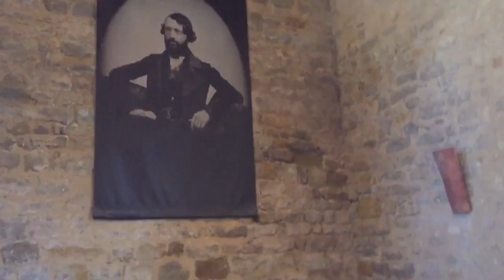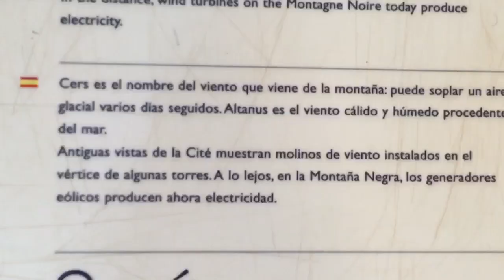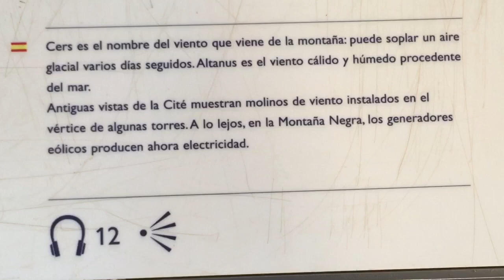Viajar Es Vida Día41 | Visitando Carcassonne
Día 41 de mi aventura! Visitando Carcassonne y terminando la estancia en el lago!
Un saludo!